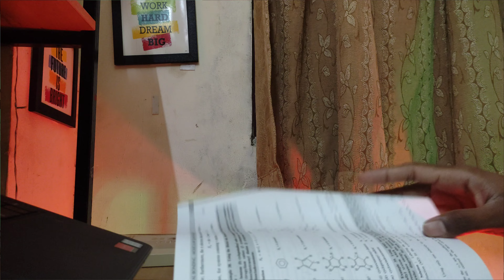Freshers Party at nit|Freshers day dance performance | nit surat | Svnit